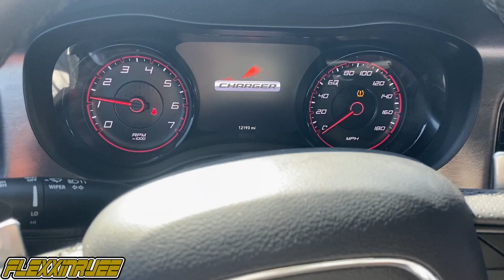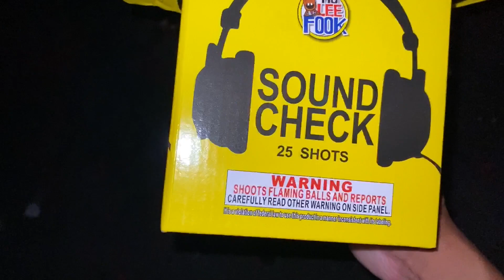THIS IS HOW I SPENT MY 4TH OF JULY!! BIG FIREWORK SHOW | FLEXXINRUEE DAY IN THE LIFE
hello everyone welcome back to the channel todays video vlog is 4th of july busy day at the barbershop and one of my favorite times of the year due to the fact I get to light fireworks. hope you enjoy todays vlog and make sure to hit the subscribe bell thanks.